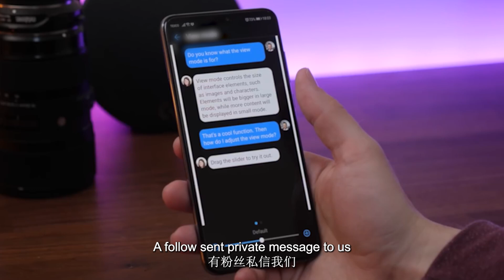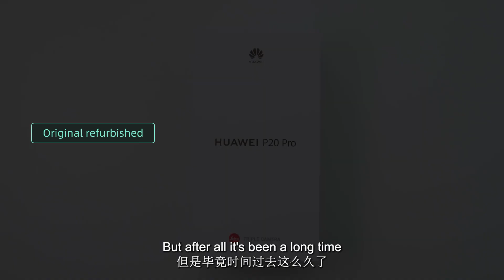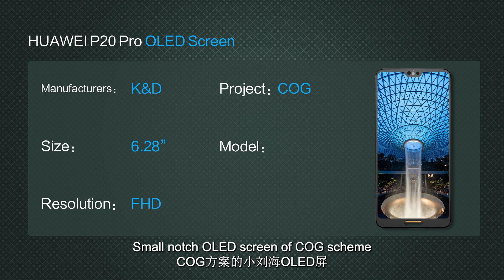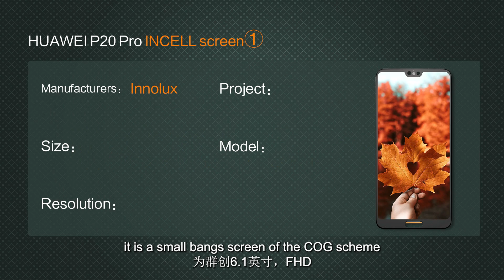HW P20 Pro Screen Analysis | The Most Cost-Effective Screen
The P20 Pro, as a high-end flagship of HW, has been released for nearly four years. Now this model, how is the screen market on the market? Let's take a look with CINO.